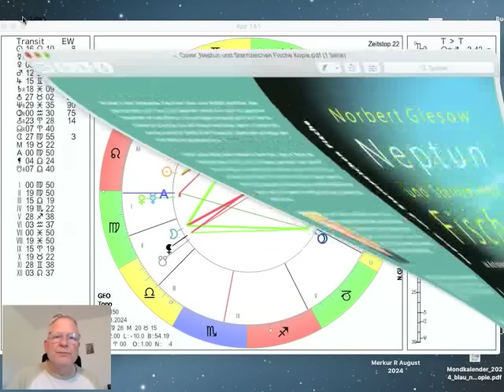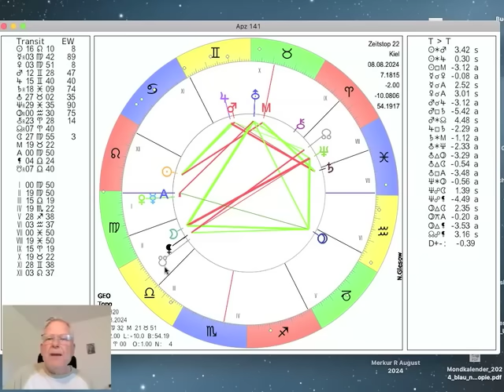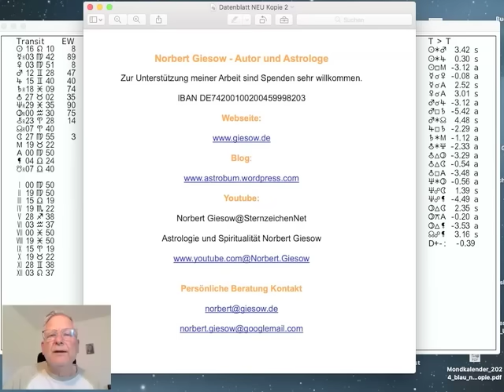Tageshoroskop Donnerstag 8. August 2024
Das Tageshoroskop vom Donnerstag dem 8. August 2024 interpretiert von Norbert Giesow. Heute morgen trafen sich rückläufiger Merkur und Venus in der Jungfrau. Merkur wird kommenden Donnerstag in den Löwen zurückkehren. Der zunehmende Mond wechselt heute um 11.31Uhr aus der Jungfrau in die Waage und bleibt dort bis in der Nacht zum Sonntag, mehr dazu im Video...

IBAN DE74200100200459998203